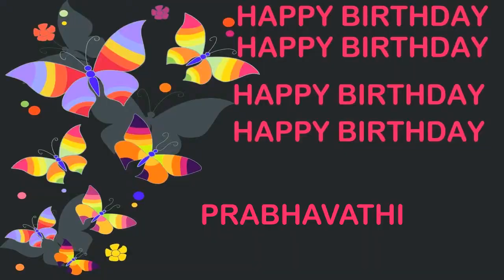Prabhavathi Birthday Postcards & Postales - Happy Birthday